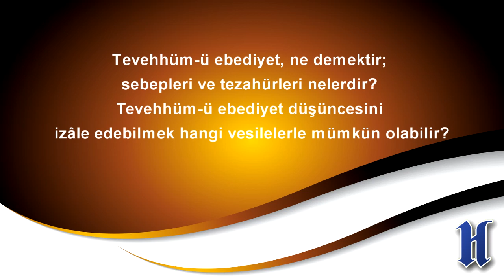Nağme - 315 - | Ölmeyecekmiş Gibi Yaşama Gafleti | M. Fethullah Gülen | (2013/05/27)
Sevgili dostlar,

Dün gece sayfamıza eklediğimiz "Benlik.. Benlik.. Benlik.. ve Kendini Aşmış Yiğitler" başlıklı yeni Bamteli 27 dakikalık bir hasbihal idi. Bazı dostlarımız "haftanın sohbeti" olarak neşrettiğimiz dosyaların daha uzun tutulmasını istiyorlar. Bir manada onların taleplerini de yerine getirmek için o enfes sohbetin hemen ardından bugün de Bamteli tadında, 17 dakikalık yeni bir soru-cevap faslı arz ediyoruz.

Muhterem Fethullah Gülen Hocamıza şu suali sorduk:

Tevehhüm-ü ebediyet, ne demektir; sebepleri ve tezahürleri nelerdir? Tevehhüm-ü ebediyet düşüncesini izâle edebilmek hangi vesilelerle mümkün olabilir?

Kıymetli Hocamız, tûl-i emel ve tevehhüm-ü ebediyet kavramlarını açıklamakla beraber bu duyguların insana hangi hikmetlerle verildiğini; yaratılış gayesine uygun kullanılmadığı takdirde ne türlü problemlere yol açacağını ve onları hayırlara vasıta yapmanın hangi vesilelerle mümkün olabileceğini anlattı. Hocaefendi sözleri arasında şu hayatî konulara da değindi:

*Cenab-ı Hak şöyle buyuruyor:

وَابْتَغِ فِيمَا آتَاكَ اللهُ الدَّارَ اْلآخِرَةَ وَلاَ تَنْسَ نَصِيبَكَ مِنَ الدُّنْيَا

"Allah'ın sana verdiği her şeyde âhiret yurdunu ara; bu arada dünyadan da nasîbini unutma!" (Kasas sûresi, 28/77) Bu âyet-i kerimede Kur'ân, "Ahiret yurdunu ara" derken "ibtiğâ" fiilini kullanıyor ki bu, "Bütün benliğinle ahirete yönel ve ahirete, ahiret kadar değer ver" demektir. Bundan da anlaşıldığı üzere, ahiret için bütün imkânlar seferber edilmeli, dünya için de "nasibi unutmama" esasına bağlı kalınmalıdır.

*Tevehhüm-ü ebediyet; insanın kendisini ebedî ve lâyemût (ölmeyecek) zannetmesi, hiç ölmeyecekmiş gibi dünyaya bağlanması, yaşamak için yaşaması, peşin zevk-safa ve ücretlerle avunarak sadece hâlihazırı yaşaması, geçmiş ve geleceği umursamaması demektir.